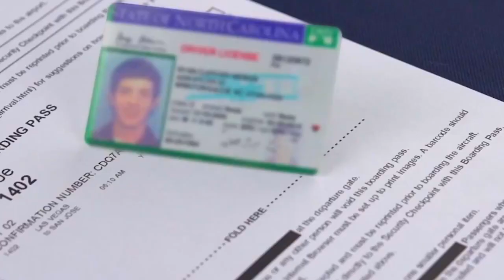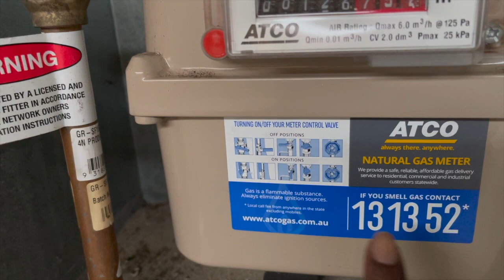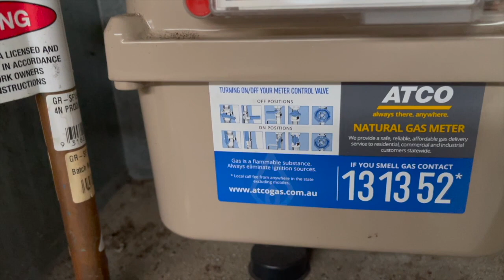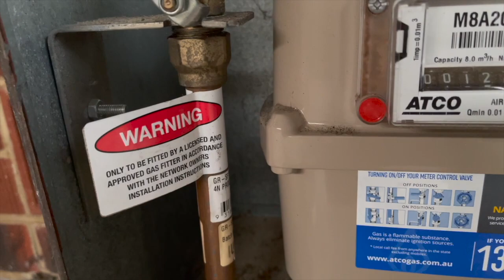ඕස්ට්‍රේලියාවෙත් ගෑස් පිපුරුනොත් ?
Hi everyone I am Vindy here. I am from Sri Lanka and after successfully completed my high studies I have settled in Perth ,Western Australia.
I have successfully completed my Degree in  Bachelor of Science(University College Dublin, Ireland) CIMA (UK) and Master of Professional Accounting (Southern Cross University, Australia ). I am a professional accountant and  this effort to guide you to the right direction with my own experience in traveling around the world. This video is created based on the information i found on my own experience, knowledge and research.
Join me and let's find out how to succeed.

ඕස්ට්‍රේලියාවෙ Shoot කරපු ලංකාවෙ Music Video එක බලමුද? Guide Me Vindy Ep 14 Ft Udaya Shree